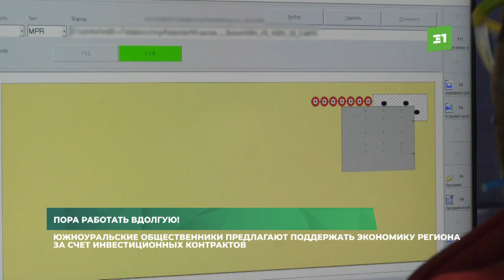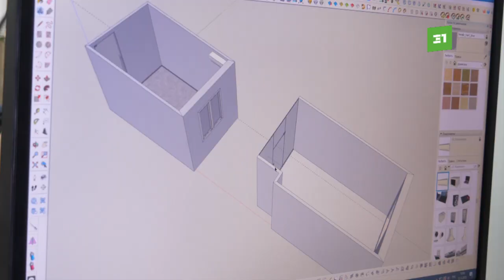Пора работать вдолгую! Общественники предлагают поддержать экономику за счет инвестконтрактов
Пора работать вдолгую! Южноуральские общественники предлагают поддержать экономику региона за счет инвестиционных контрактов. Это даст возможность развиваться малым и средним производствам. И приведет к росту зарплат рабочих.